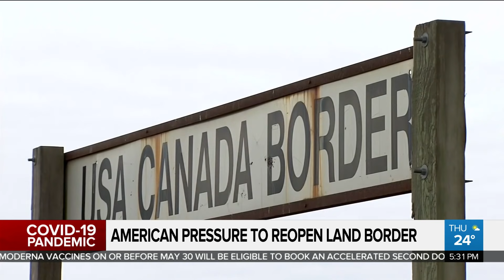American pressure to reopen land border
It’s been well over a year since the Canada-U.S. land border has been closed to non-essential travel, but there are growing calls from our southern neighbours to reopen. Nigel Newlove reports.